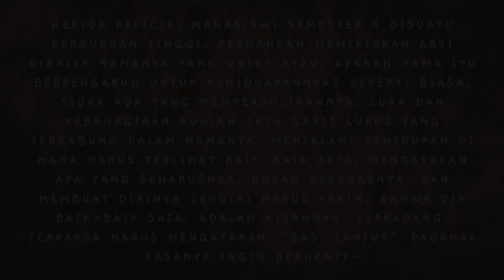Rapuh || Short Film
Short movie karya kelompok 1 Media dan teknologi BK

Maisya Faradila Al Aziza
Dara Geni Perca
Ega Rahmadani
Hapipah Nur
Listi Tiyani
Melsy Anggraini
Putri Helmalita
Reenad Atiqha Massait
Reziq Wariqwana
Septia Karyanti
Siti Karimah

Semester 4 Lokal B
Bimbingan dan Konseling Pendidikan Islam
Fakultas Tarbiyah dan Keguruan
Universitas Sultan Syarif Kasim Riau